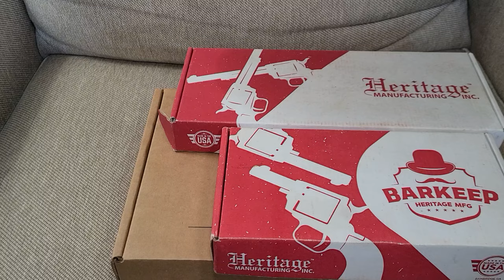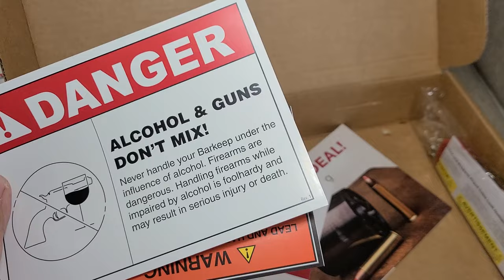PINOY VLOG HERITAGE BARKEEP 6 INCH KIT